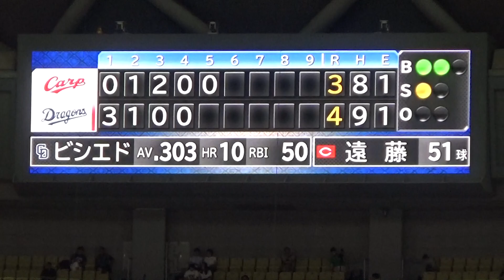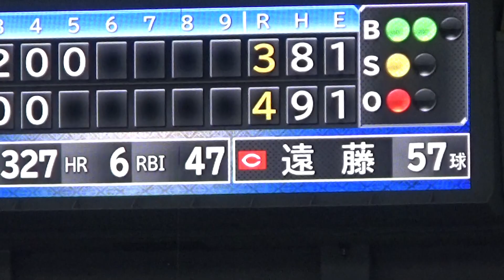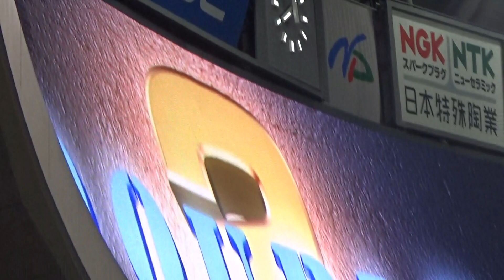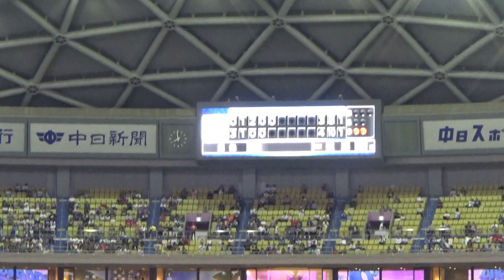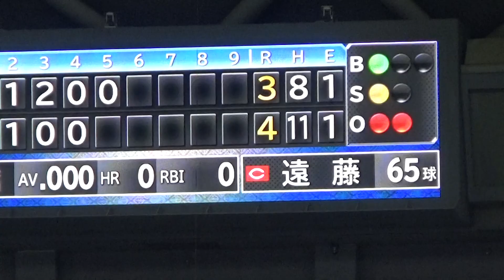7/9 中日５回の攻撃 石橋に初ヒット（２点タイムリースリーベース）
2019.7.9　広島遠藤投手より